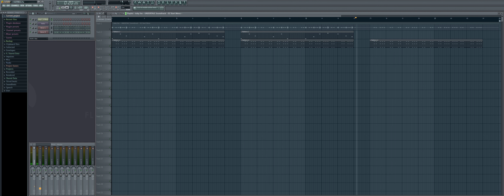Start Menu (FLStudio Recreation + FLP)